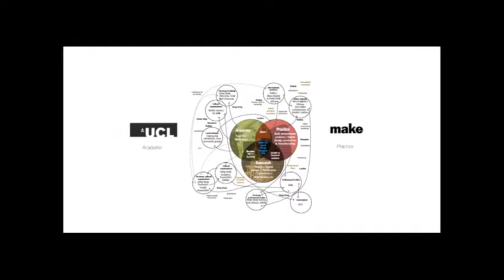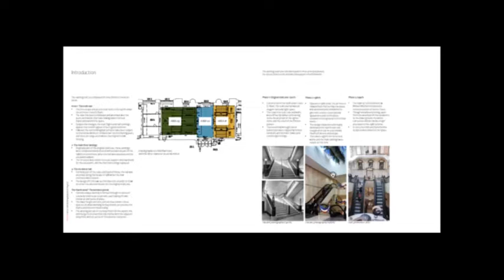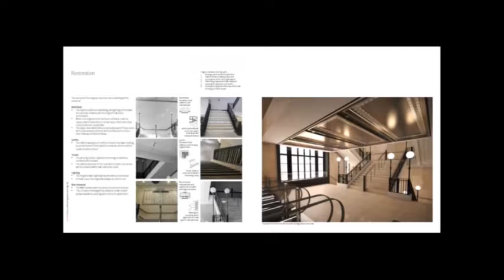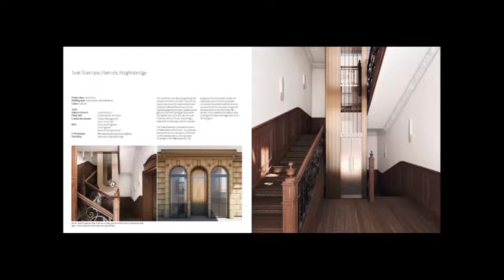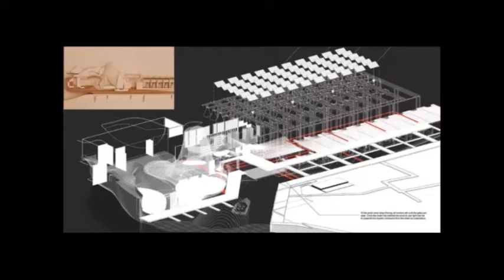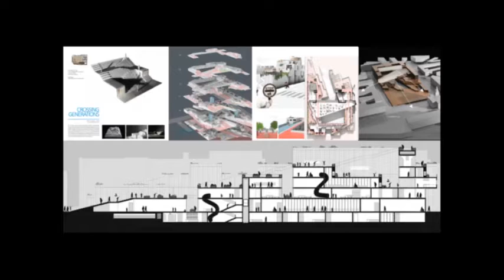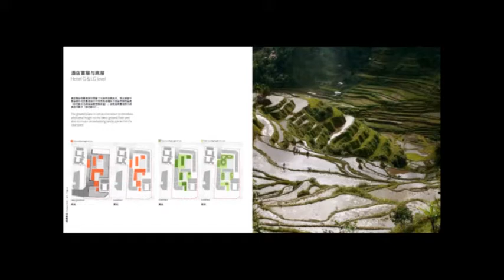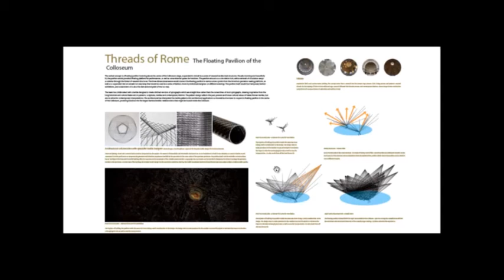Make Architects Lecture in Glasgow School of Art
Justin C. K. Lau is a Partner at Make Architects and a visiting lecturer at the Bartlett school of Architecture, University College London.

While studying at the Architectural Association, Justin was awarded the William Glover
Prize for Innovative Design. He completed his architectural studies at the University of Westminster. He was awarded the runner up of the RIBA / CLAWSA prize and received a distinction in his final year design thesis. In
2004, He won the joint 1st place on the RIBA and LSC